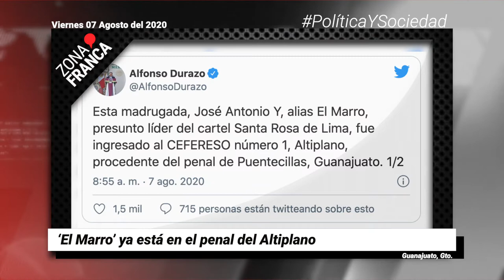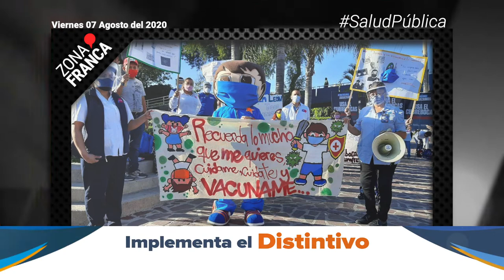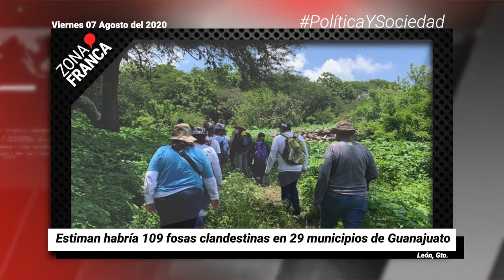‘El Marro’ ya está en el penal del Altiplano | Breves de la Zona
- Estiman habría 109 fosas clandestinas en 29 municipios de Guanajuato.
- Arranca brigada de reto masivo UsaCubrebocas en León.
- ‘El Marro’ ya está en el penal del Altiplano.